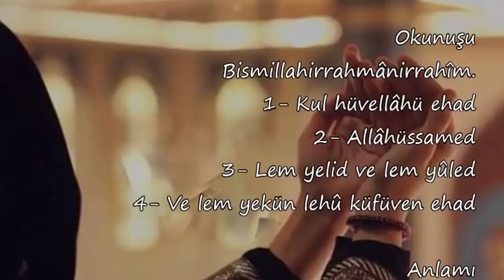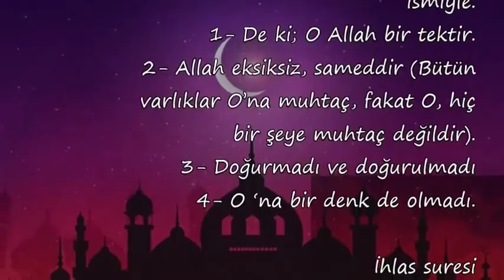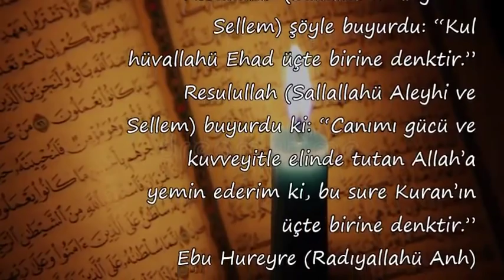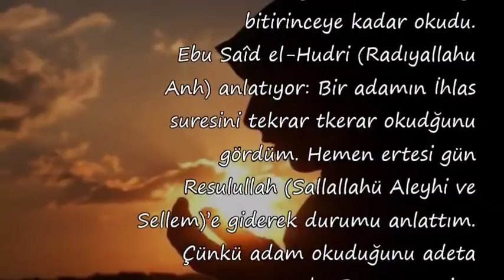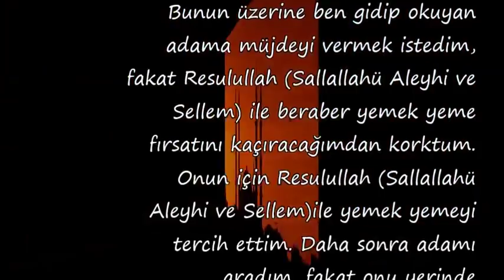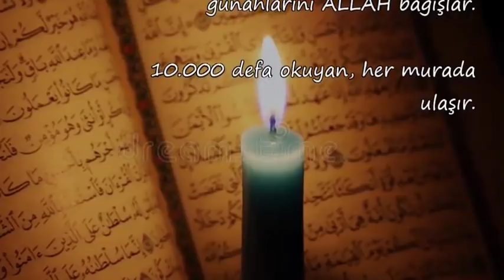10 000 defa okuyan, her murada ulaşır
10.000 defa okuyan, her murada ulaşır,
12 bin ihlas okumanın fazileti,
ihlas hatmi nasıl yapılır nedir,
12000 ihlas okumanın fazileti,
10000 ihlas suresi fazileti,
1001 ihlas okumanın fazileti,
12000 ihlas nihat hatipoğlu,
12 bin ihlas hatmi nasıl yapılır,
ihlas suresi fazileti mutluluğun şifresi,